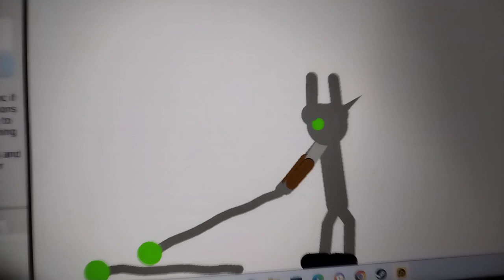Kai vs Triangle Head (Stick Nodes Animation)